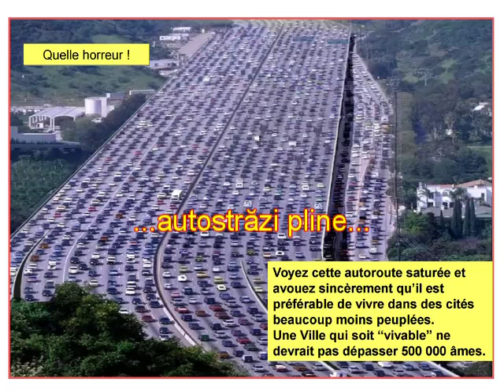Cele mai populate orașe din Lume